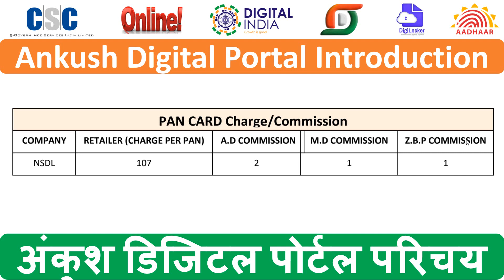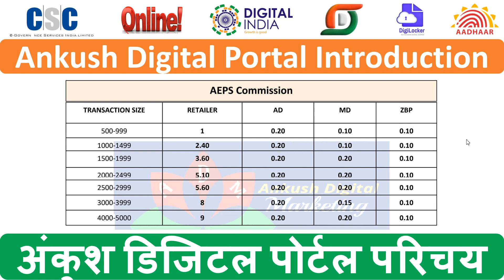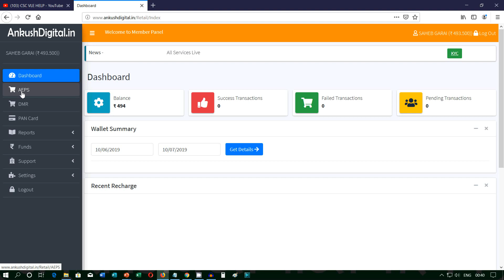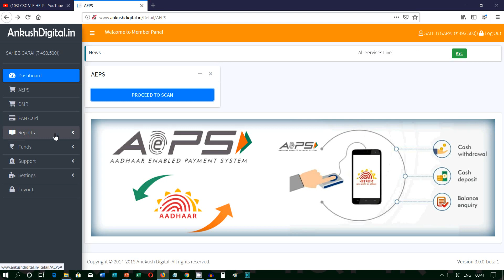अंकुश डिजिटल पोर्टल परिचय | Ankush Digital Portal Introduction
अंकुश डिजिटल पोर्टल परिचय,
Ankush Digital Portal Introduction,
new Portal,
ankush Digital Marketing Portal,
AEPS Portal,
new AEPS Portal,
NSDL Pancard Portal,